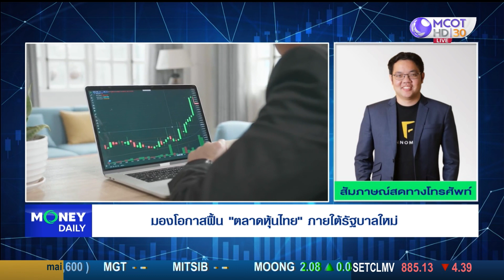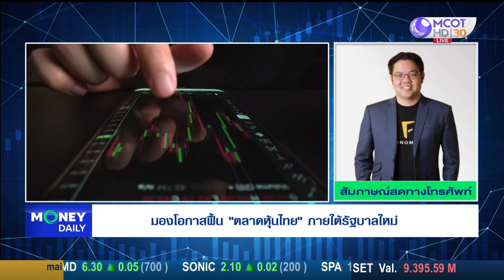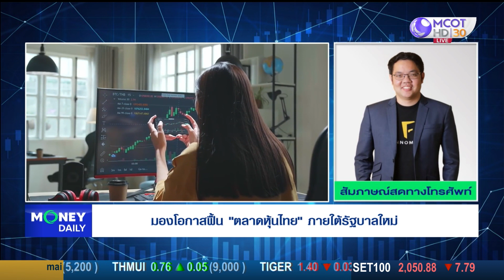มองโอกาสฟื้น "ตลาดหุ้นไทย" ภายใต้รัฐบาลใหม่ | 19 พ.ค. 66 | Money Daily